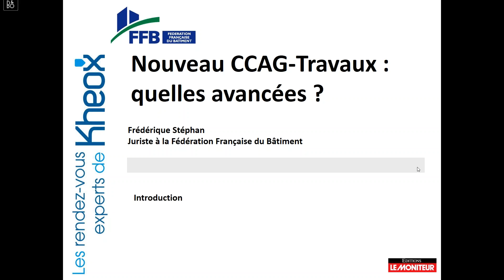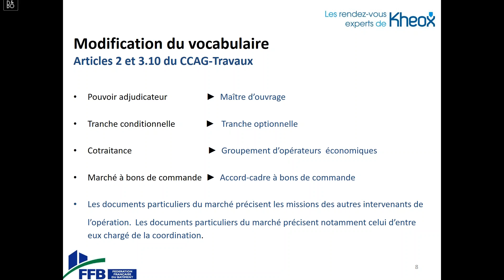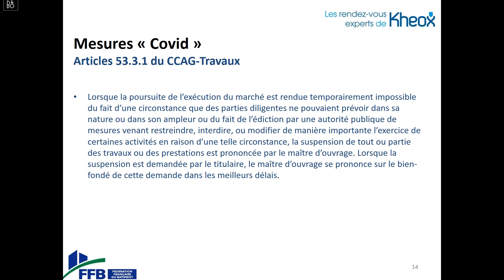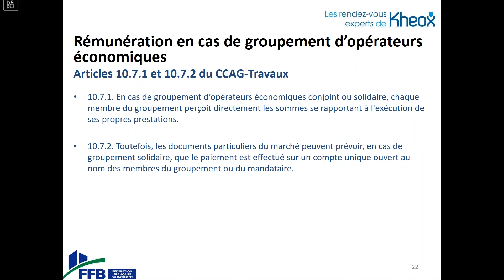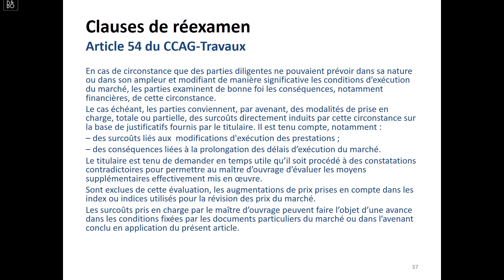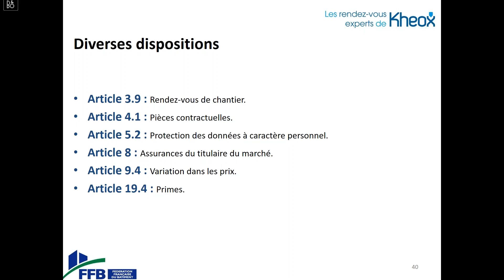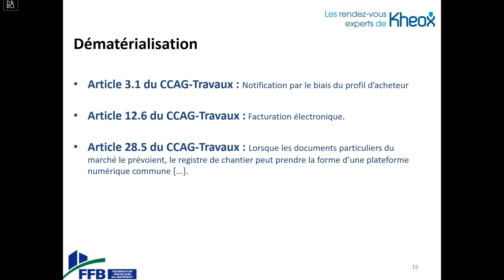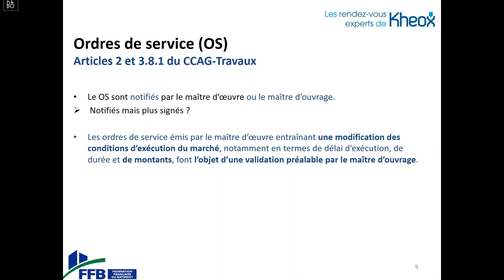Rendez-Vous Experts Kheox : Nouveau CCAG-Travaux, quelles avancées ?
Ce Rendez-Vous Expert a été réservé en priorité aux abonnés de Kheox. Nous sommes heureux de vous en proposer aujourd'hui le visionnage. Kheox est la solution du Moniteur pour bien construire.

Joignez-nous au 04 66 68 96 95 pour découvrir gratuitement notre service en ligne.

Le CCAG-Travaux est le premier cahier des clauses administratives générales, créé en 1976. Il a été refondu en 2009 et une nouvelle version a été publiée le 1er avril 2021, comme pour les CCAG-Fournitures courantes et services, Prestations intellectuelles, Marchés industriels, Techniques de l’information et de la communication. L’objectif est de mettre en cohérence les CCAG avec le Code de la commande publique et d'intégrer de nouvelles pratiques, notamment liées à la pandémie de Covid-19. Dans le cadre de cette réforme, un nouveau CCAG est créé : le CCAG-Maîtrise d'œuvre.

Le CCAG-Travaux 2021 est plus équilibré que le précédent, intégrant des avancées sur les relations entre les intervenants, avec des procédures contradictoires (application des pénalités de retard par exemple) et une incitation au recours amiable des litiges. De nouvelles notions sont également introduites : le développement durable, l'insertion, les prestations intellectuelles, etc.

Ce webinaire permettra de balayer les modifications, les améliorations et les limites du nouveau CCAG-Travaux 2021. Il y sera fait également brièvement quelques parallèles avec le nouveau CCAG-Maîtrise d’œuvre.

Intervenante :
• Frédérique Stéphan est juriste à la Fédération française du bâtiment (FFB), professeur au Cnam et à l'université de Paris I Panthéon-Sorbonne. Elle est l’auteur de livres sur le droit de la construction et d'articles dans la presse professionnelle.